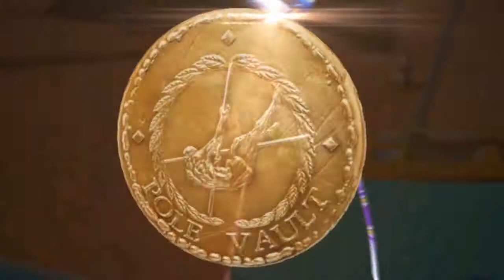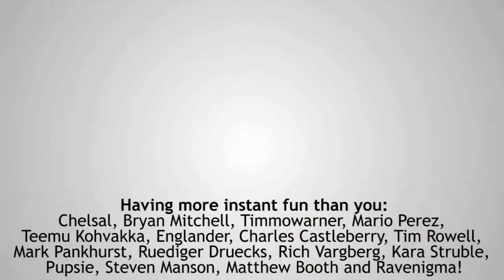"INSTANT FUN" - World Trampolining Championships Special (Let's Play Summer Challenge Athletics)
BOING! PLEASE VOTE ME TO THE TOP ON STEAM - IT REALLY HELPS!